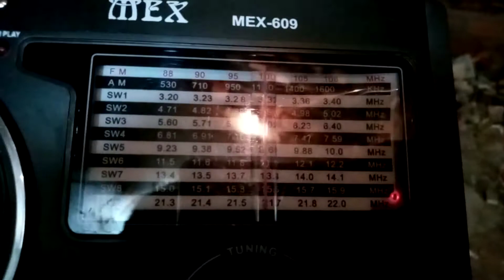Rádio Romênia internacional - 9600 khz - ondas curtas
Rádio Lelong LE 609 - MEX ME 609  ondas curtas
Short waves
Amazing great reception
Maranhão - Brasil
DX Camp do Brasil
DX Expedicion
Oxford Brasil
Nice great
73